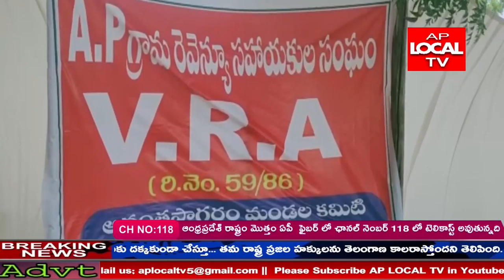నెల్లూరు జిల్లా, అనంతసాగరం మండల తహసీల్దార్ కార్యాలయం వద్ద CITU ఆధ్వర్యంలో VRA ల ధర్నా